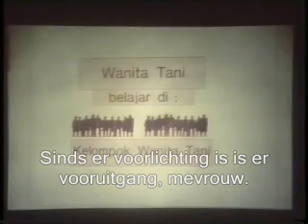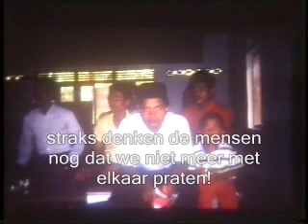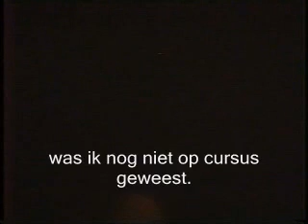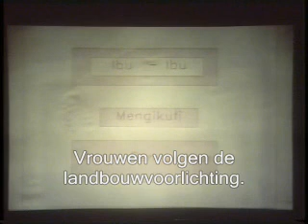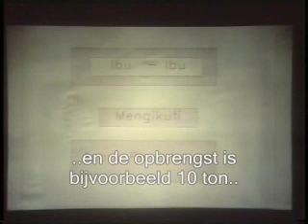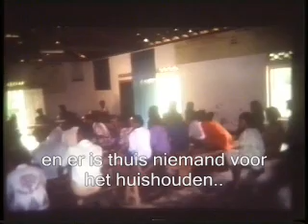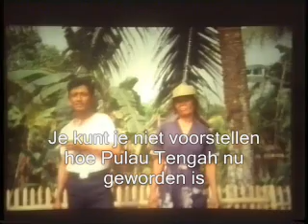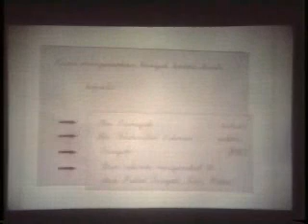WFCP Rawa Sragi deel 3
Voorlichtingsfilm boerinnengroepen WFCP Rawa Sragi, Lampung, Indonesie, 1991